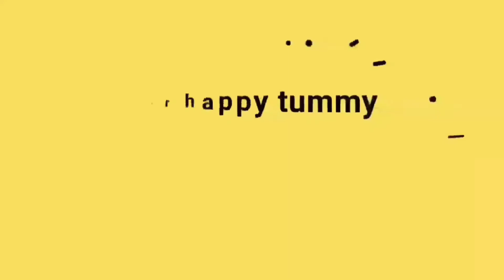6 month baby food in tamil. sweetpotatopureein tamil.vegetable pureein Tamil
6monthbabyfoodintamil chowchowpuree in tamil# sweet potato rice puree intamil

Welcome to "Tummy's mom"

  "Day to day food plan for my baby"

"Baby food"
cooking channel in tamil.
 6 Month Day 21:

Sweet potato rice puree:

Sweet potatoes contain  nutrients.

Helps babies need for healthy eyesight

Keeps skin and immuno system healthy

Rice as always known as healthy weight gain fiber in it.

How to make:

Take half sweet potato
2 tbsp rice powder
Add in sauce pan
Add 180ml water
Cook 10 mins
Cool and blend it
    serve it little warm😋
Hi friends 👋

  This Tummy's mom channel contain's my own food  experience.

Don't push ur baby in this food plan.
Each and every baby have different their sleep, food habit and activities. I  am sharing my own experience  and advice which given for my baby  This is just reference.